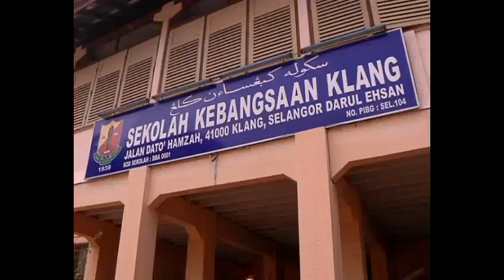Montage KLANG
Montaj ini ditaja oleh mixie CREATION utk kumpulan dokumentari NGUNCARRR PRODUCTION.. :)
walaupun tak hebat tapi alhamdullilah  ia sudah membantu si moy, paris & FF ..